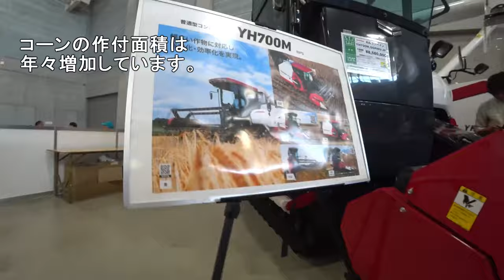【会社員実家農業手伝う】【特集】農業トラブル 大規模農機具展示会で大型トラクター特集、ジョンディア・ファーガソン【農機具】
4Kで見たい方はタイトルを検索してくださいね。
【特集】農業トラブル　大規模農機具展示会で大型トラクター特集、ジョンディア・ファーガソン【農機具】

1大規模農機具展示会で大型トラクター特集、ジョンディア・ファーガソン・・・

2クボタKL270にコバシオーガドッキング畦塗り中、四隅でオーガマジック発動も・・・

3コバシハローをドッキング後、テストしてみたらマジでヤバい！

4コバシ畦塗り機で畦塗り開始、しかし水が必要に・・・